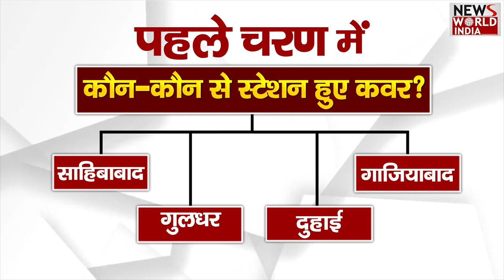PM Modi ने किया Inauguration, यहां जानिए इससे जुड़ी जरूरी बातें || PMMODI ||RAPIDRAIL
देश को पहली रीजनल रैपिड ट्रांजिट सिस्टम RRTS की सौगात मिल गई है. देश के प्रधानमंत्री नरेंद्र मोदी ने पहले चरण के तहत साहिबाबाद से दुहाई डिपो तक चलने वाली ट्रेन को हरी झंडी दिखा दी है.